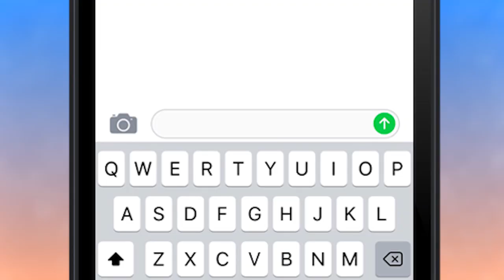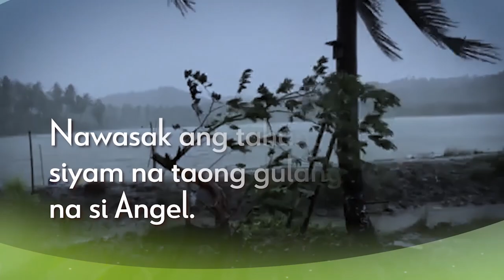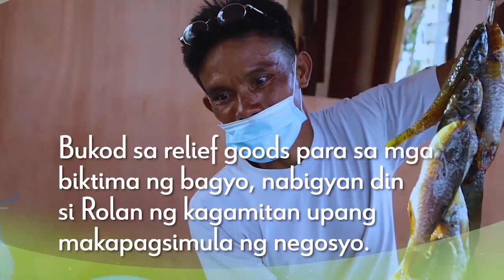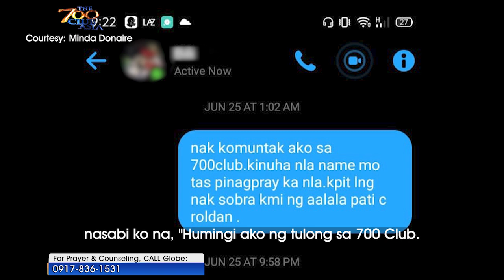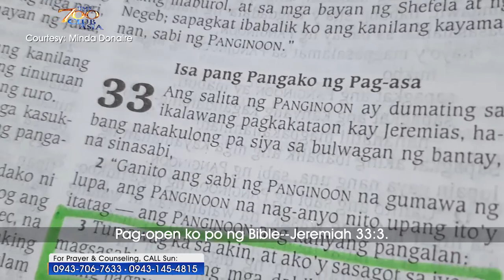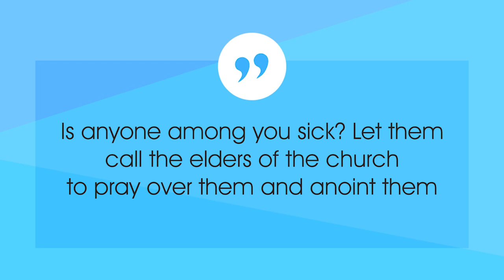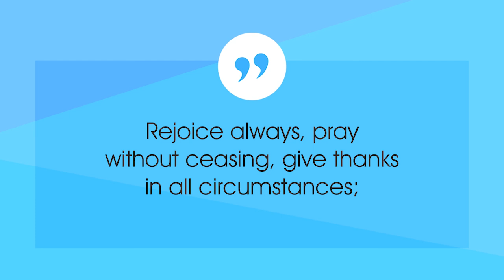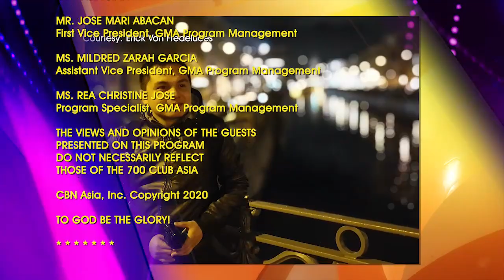THE 700 CLUB ASIA | Prayer Heals | September 7, 2020